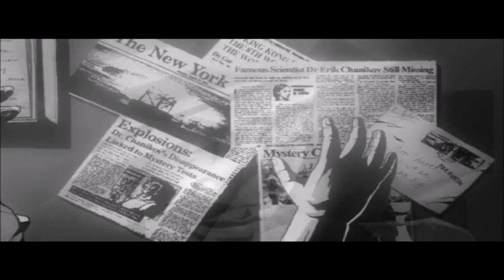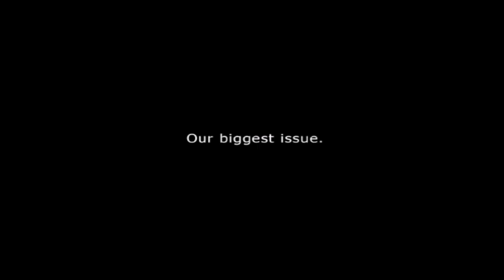Lets Play Impossible Creatures Tellurian Part 1 or Somebody's Cheating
This RTS is very hard in the AI's favor with resources given to them like every min so they can't run out mixed with them just constantly producing creatures...sorta almost forces having to cheat just to stay on top of countering the AI.

Welcome to my Impossible Creatures Tellurian Lets Play Series, Impossible Creatures is by Relic Entertainment and by Microsoft Game Studios before THQ Nordic aquired such, Tellurian mod is by TellurianTeam. Basically combining animals in a RTS that the AI cheats in, so we cheat back, enjoy.